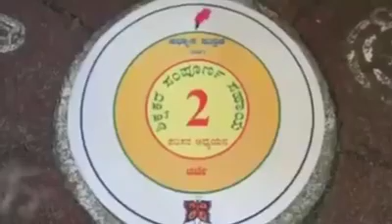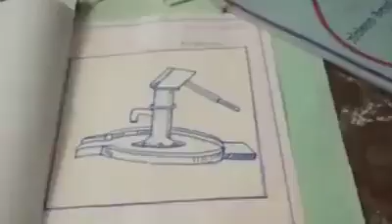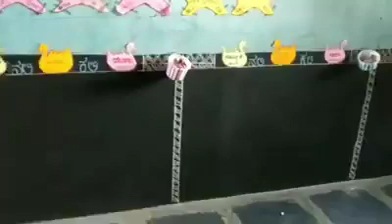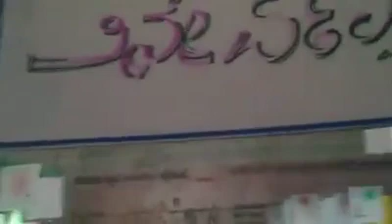Nali Kali song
Video from CHAJUNAIK RATHOD